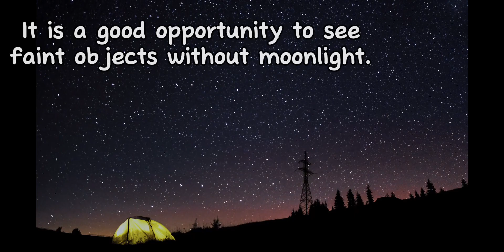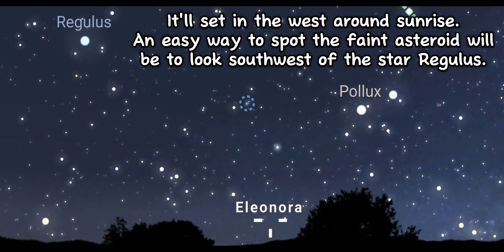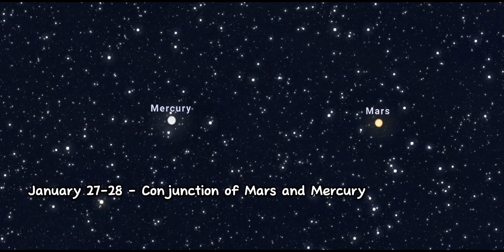Top Astronomical Events In January 2024 | Mercury-Mars Conjunction | Full Moon | Jupiter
Top Astronomical Events In January 2024